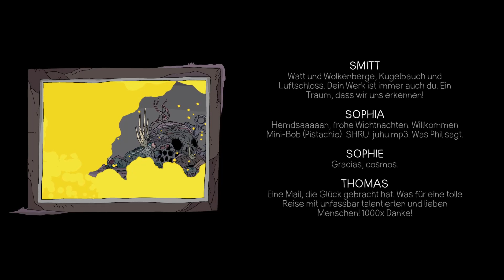Minute of Islands - Finale! - Letting Go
Mo comes to the end of her journey and learns to let go.